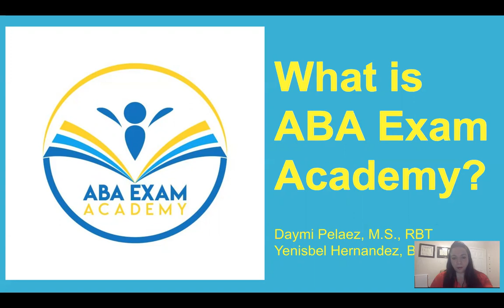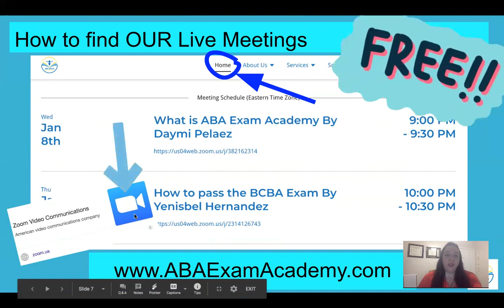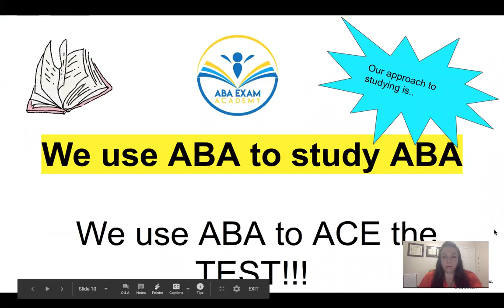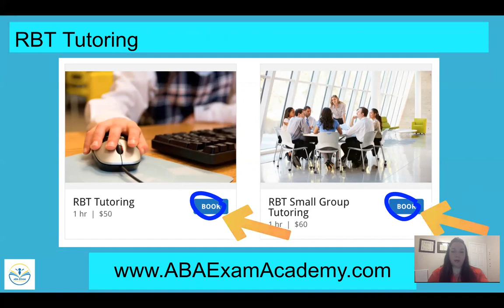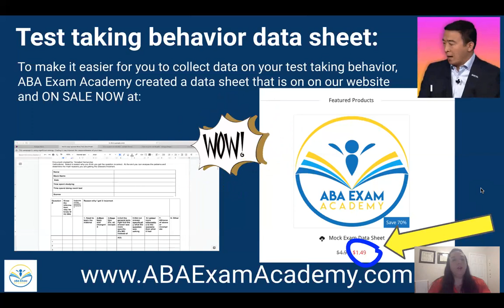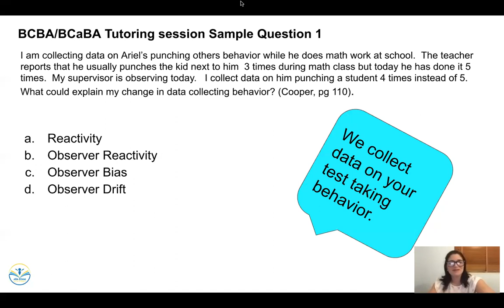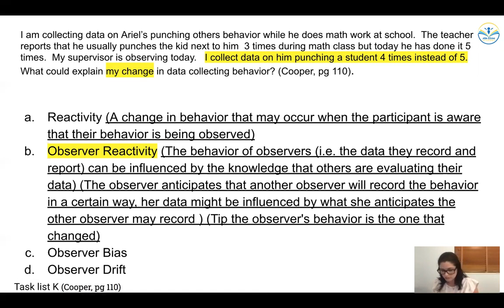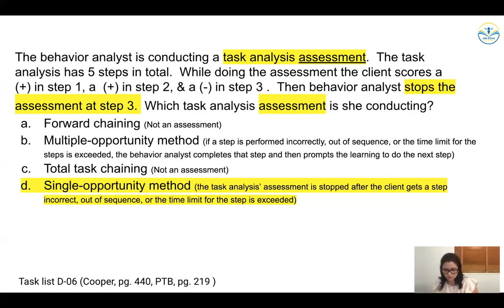What is ABA Exam Academy? We can help you ACE the BCBA exam! By Daymi Pelaez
In this meeting I breakdown all the different services offered by ABA exam Academy both Free and with fees. We really give quality services to help you ACE the test.